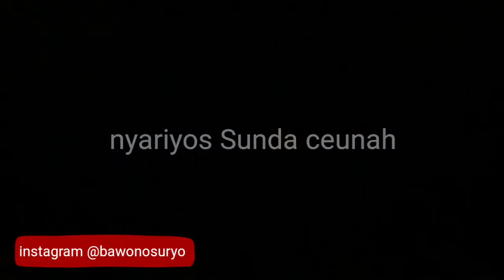Peyek Teri RAFASYA #27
Rejeki anak sholeh mendapat peyek teri dari Rafasya